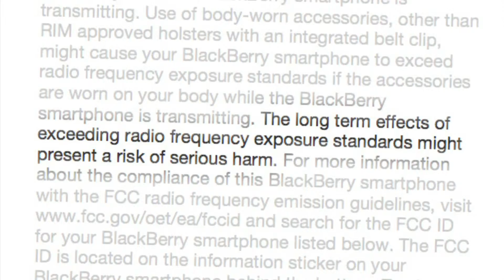TalkSmart Trailer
We love technology and we believe that it can be a very productive and educational tool, if used properly.

Here at BirdsNest we give non-profits a voice and a new way of telling their stories.